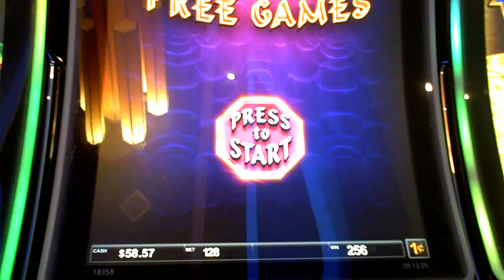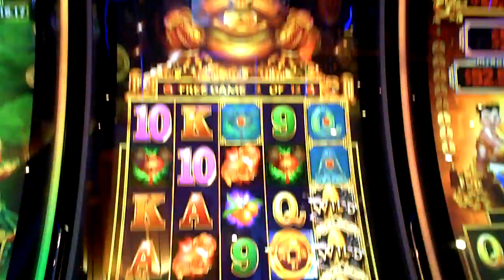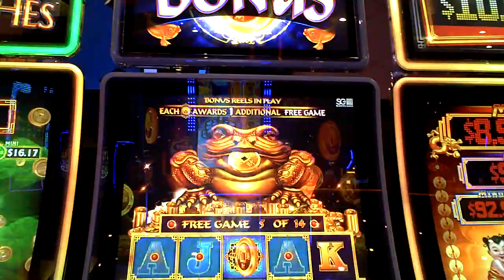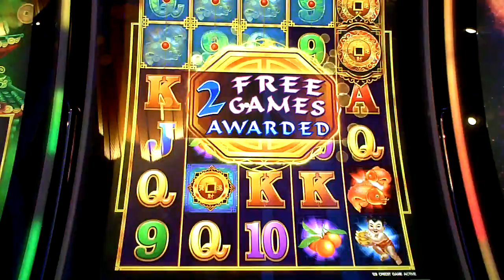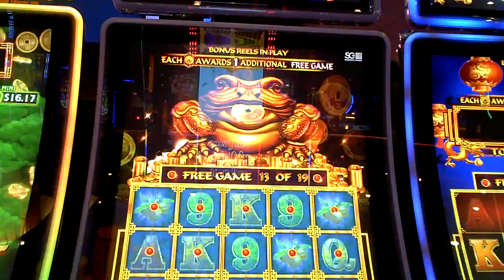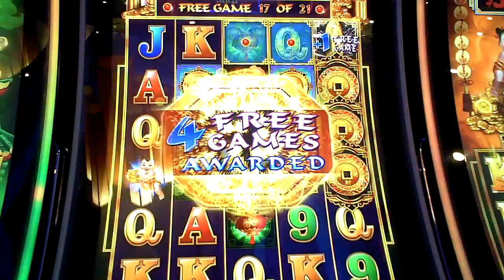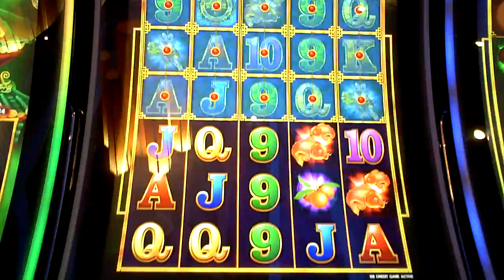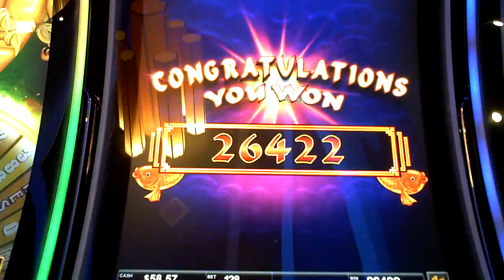Zhen Chan Riches Slot Machine GREAT WIN Bonus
one dollar twenty eight cent bet